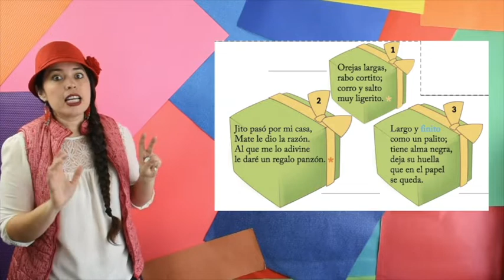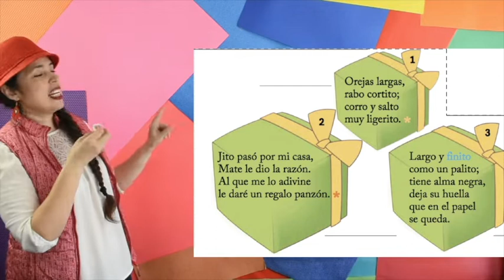Preescolar | Artes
Cierre de materia